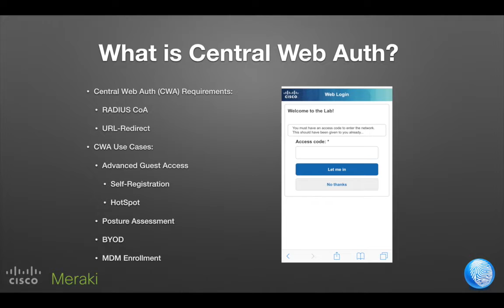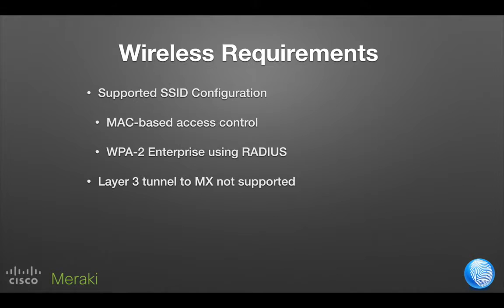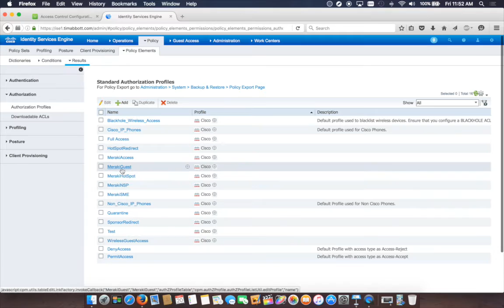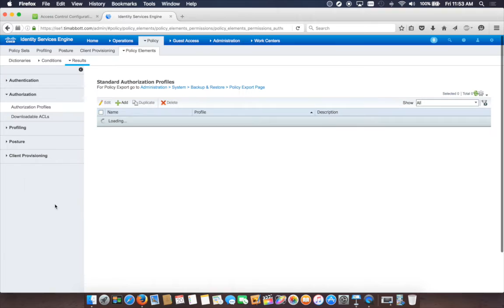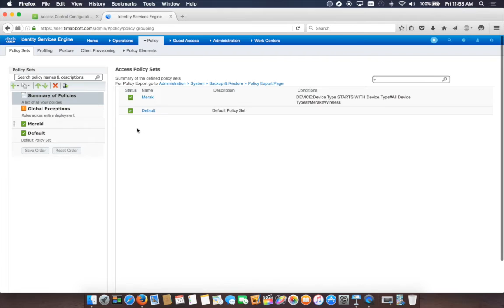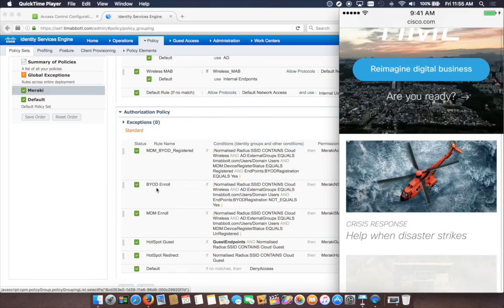Meraki Wireless + ISE: How to Configure Central Web Auth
Recently, Meraki announced support for RADIUS CoA and URL-Redirect support for the MR platforms.  This short video presentation describes Central Web Auth, shows configuration steps for both products, and finishes with a quick demonstration.  If you are interested in gaining access to these new Meraki features, reach out to your Meraki SE or the Meraki support team to have your network provisioned for the open beta.

Demo Components:
Meraki MR Access point (in open beta)
ISE version 2.0
Apple iPhone